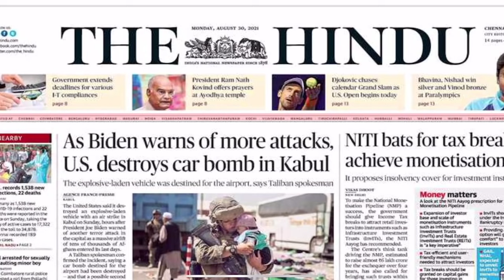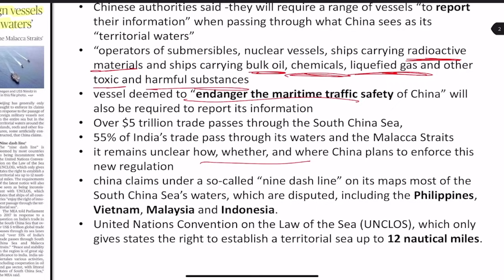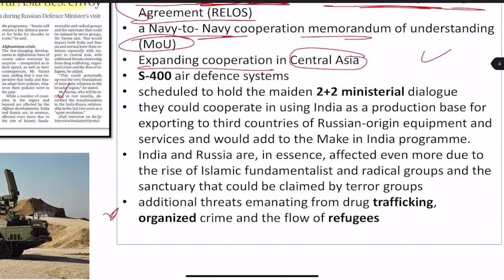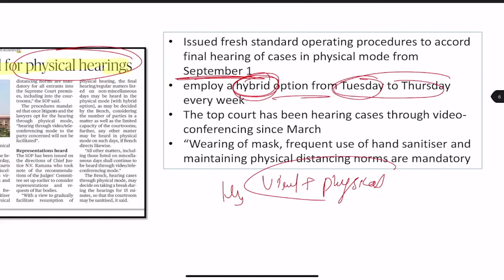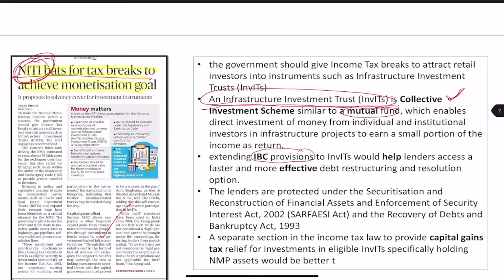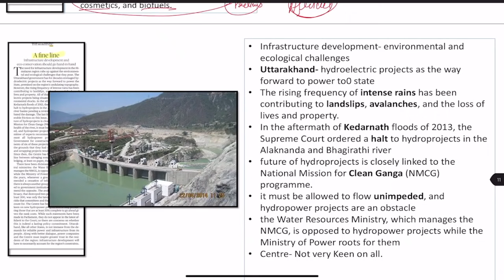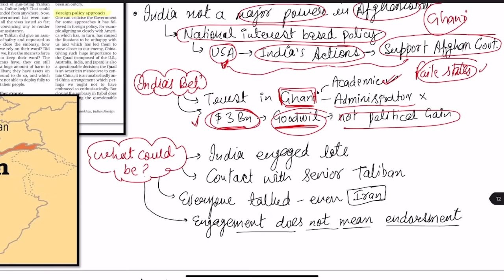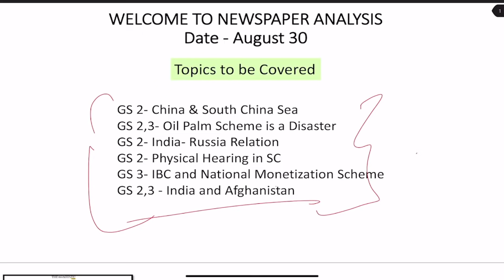The Hindu Newspaper and Editorial Analysis today | 30 August 2021 | UPSC CSE/IAS | Current Affairs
In this video, Sitendar Sir will cover important current affairs through The Hindu Newspaper and editorial analysis. This course will be helpful for Prelims as well as Mains preparation for the Civil Services Exam.

News discussed:
GS 2
China & South China Sea
GS 2,3
Oil Palm Scheme is a Disaster
GS 2
India Russia Relation
GS 2
Physical Hearing in SC
GS 3
IBC and National Monetization Scheme
GS 2,3
India and Afghanistan